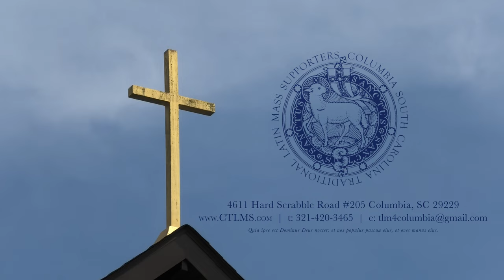The Most Sacred Heart of Jesus — Fr. Robert Morey